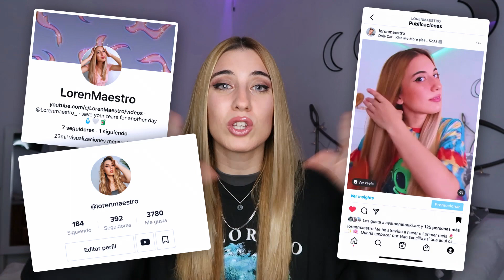HAUL SEGUNDAS REBAJAS 2022 🌸 try-on haul ✨